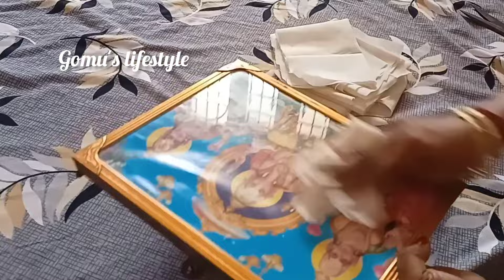ரேசன்கடை சேலையில் இவ்ளோ ஐடியா இருக்கா?/ration saree reuse idea/kitchen tips in tamil@gomuslifestyle